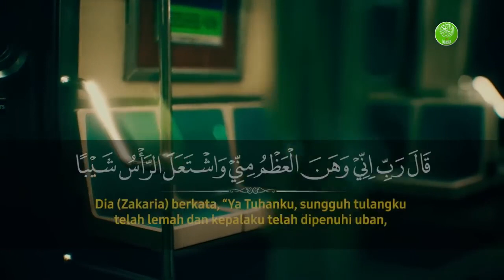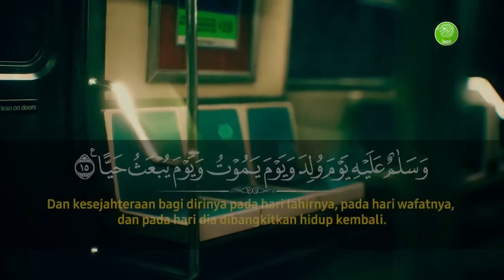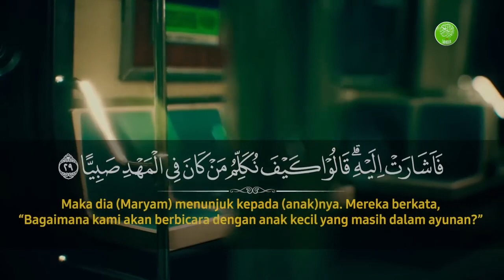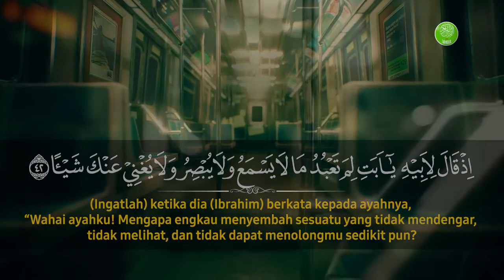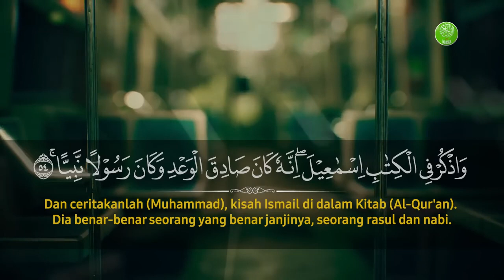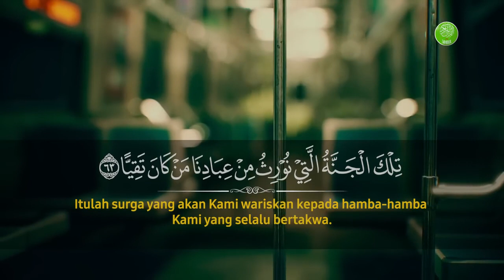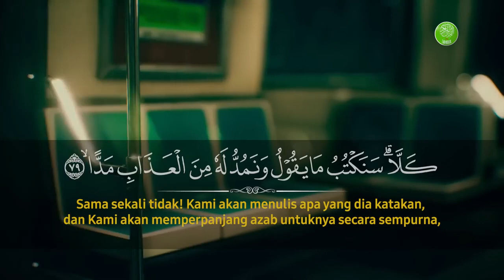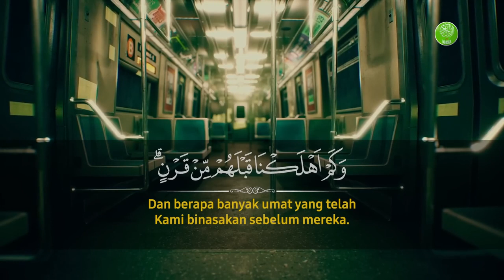سورة مريم ❤️🥺 | القارئ شريف مصطفى 🤍 صوت من عالم ثاني ☄️ هدوء وسكينة 😴